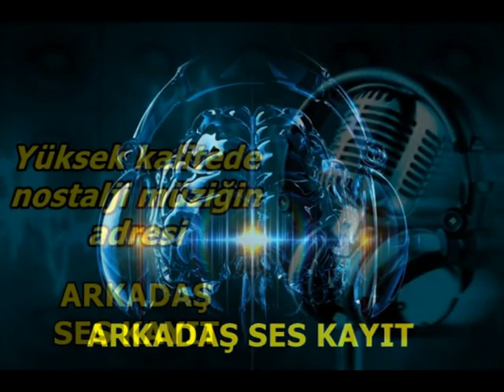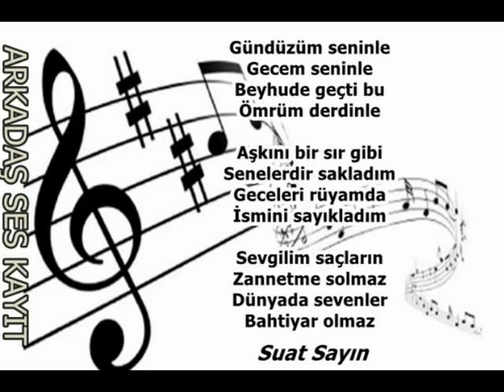Müslüm Gürses Gündüzüm Seninle CD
Söz Müzik Suat Sayın

Gündüzüm seninle
Gecem seninle
Beyhude geçti bu
Ömrüm derdinle

Aşkını bir sır gibi
Senelerdir sakladım
Geceleri rüyamda
İsmini sayıkladım

Sevgilim saçların
Zannetme solmaz
Dünyada sevenler
Bahtiyar olmaz